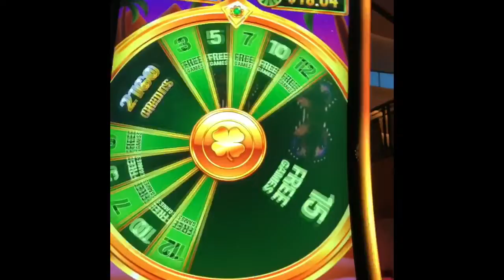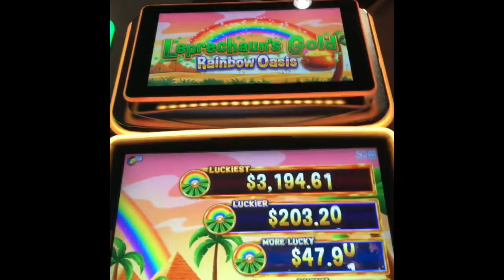Leprechauns gold rainbow oasis slot machine bonus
Found this game and got the bonus! This one has potential for good wins! $1.80 bet
Pechanga casino in Temecula ca